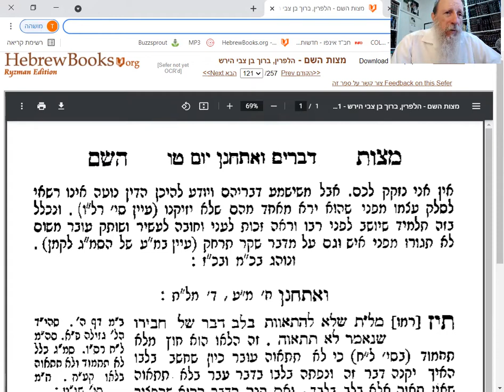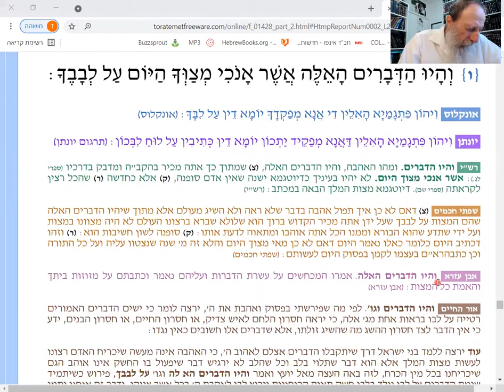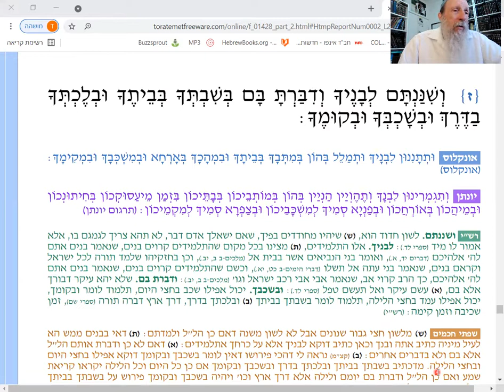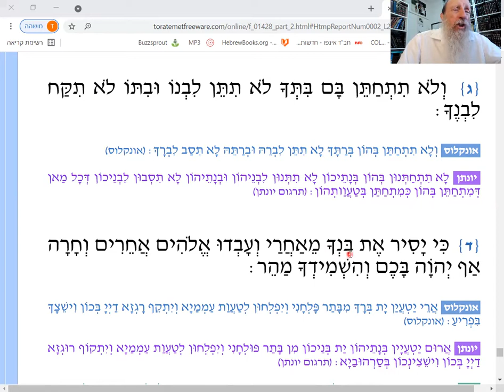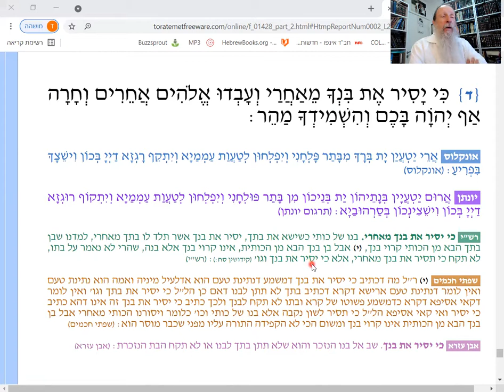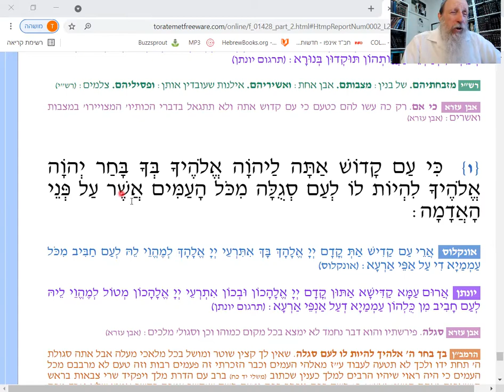Deut 6:1 - The 12 Mitzvot here. The meaning of Shma. We are the Chosen people and more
Chumash with Commentary: Rashi, Or HaChaim, RambaN and more